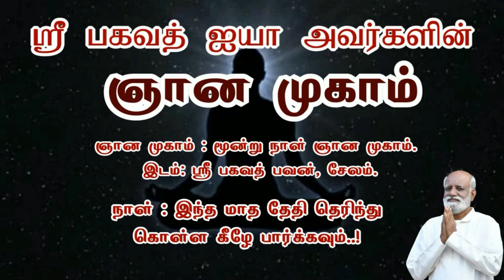புரிதலுக்கு பின் ஏன் குழப்பம் - Sri Bagavath ஐயா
Sri பகவத் ஐயா Introduction Whatsapp குழுவில் இணைய புரிதலுக்கு பின் ஏன் குழப்பம் - Sri Bagavath ஐயா

3 நாள் ஆன்மிக முகாம் (ஞான முகம்),
1 நாள் நிகழ்ச்சிகள் மற்றும் கார்ப்பரேட்டுகளுக்கான பிற  நிகழ்ச்சிகள் ஆகியவை ஸ்ரீ பகவத் மிஷனால் நடத்தப்படும் பல்வேறு வகையான நிகழ்ச்சிகளாகும்.

தொடர்பு விபரங்கள்
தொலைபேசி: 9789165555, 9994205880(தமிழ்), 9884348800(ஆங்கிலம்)